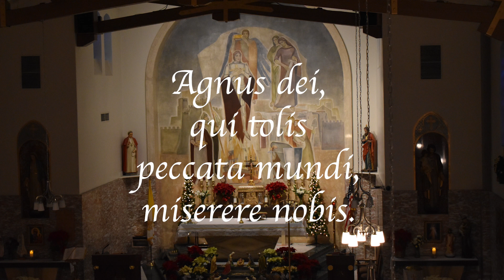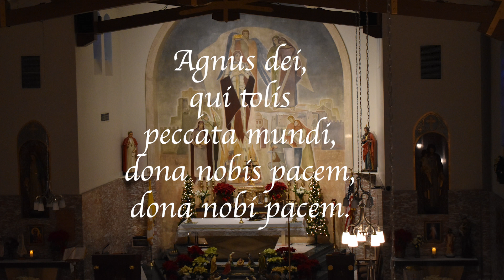Agnus Dei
Published with the approval of the Committee on Divine Worship
United States Conference of Catholic Bishops.
Excerpts from the English translation of The Roman Missal © 2010, International Commission on English in the Liturgy Corporation (ICEL); the English translation of the Lenten Gospel Acclamations from Lectionary for Mass © 1969, 1981, 1997, ICEL.
Cover design and photos by Rey Fontillas